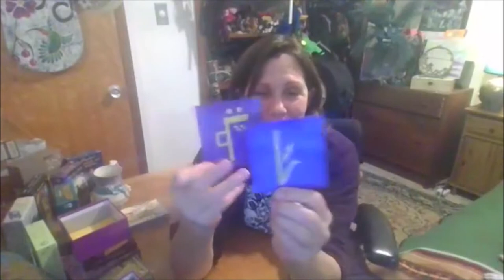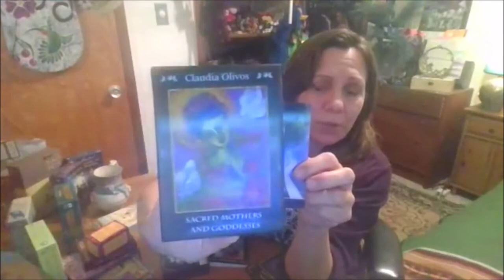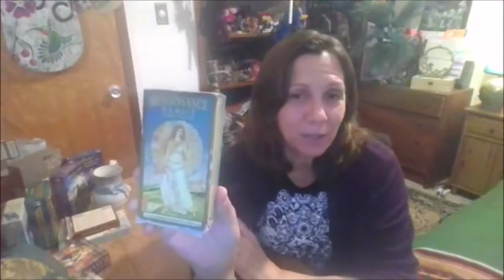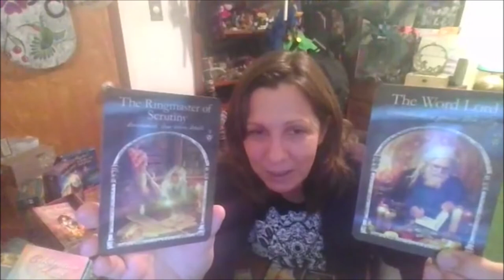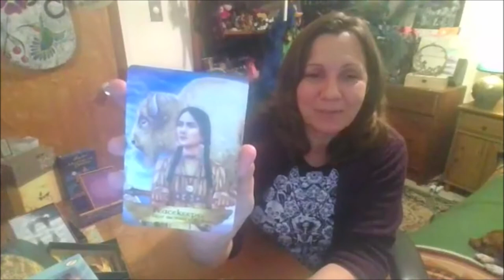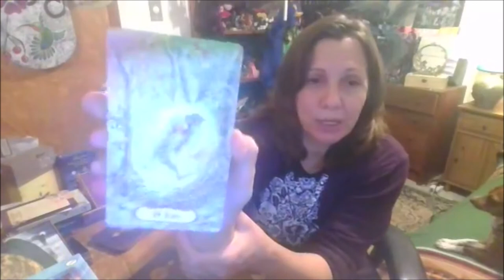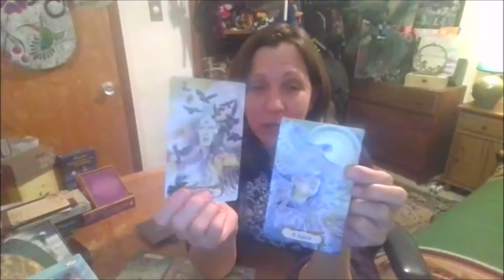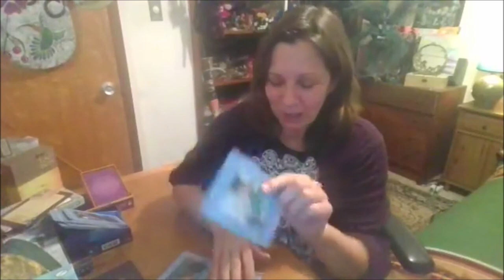Basics of Spirit Card Reading with Bonita - 5.13.2020